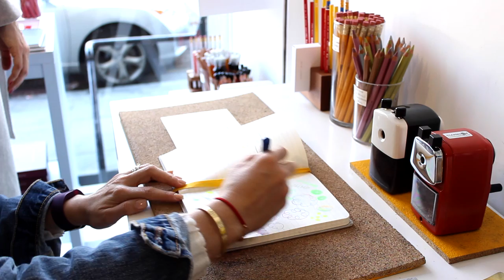CW Pencil Enterprise – Getting to know the Pencil Lady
A short interview with Caroline Weaver, founder of the CW Pencil Enterprise in New York.

Interviewed, shot, and edited by me.